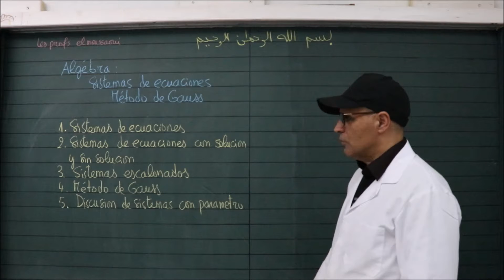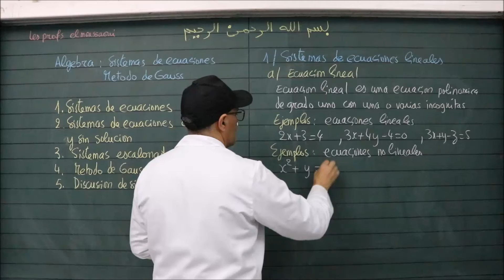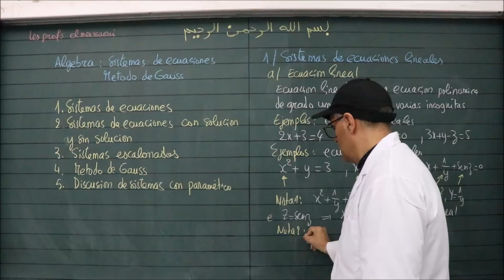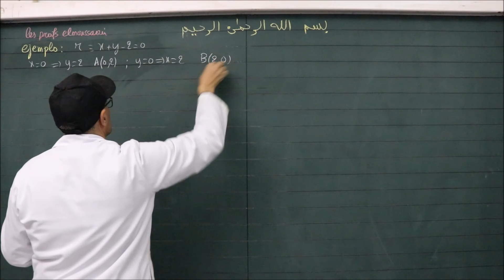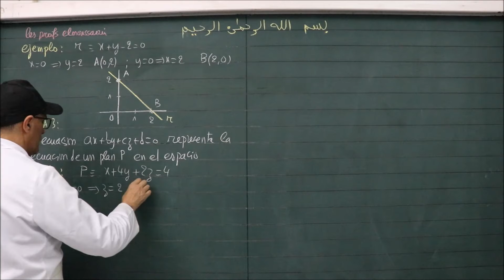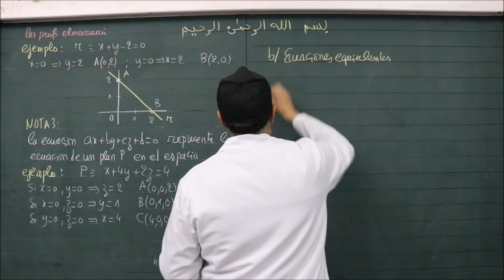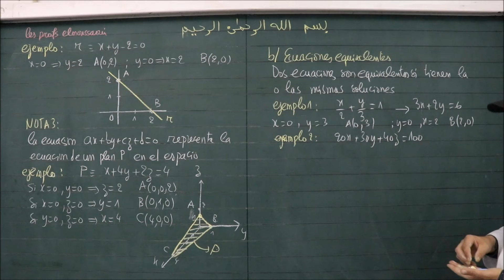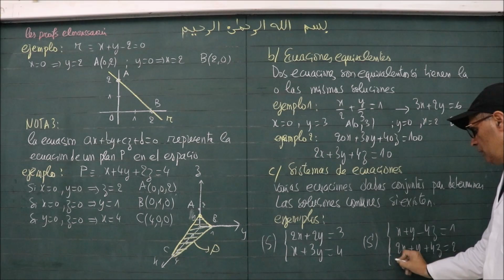curso 1 Las sistemas de ecuaciones Metodo de Gauss Prueva1